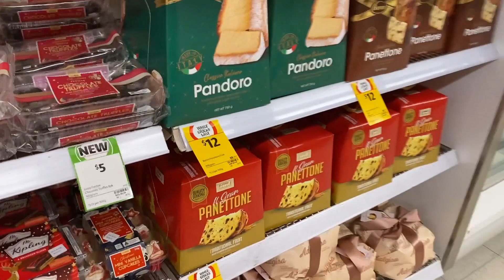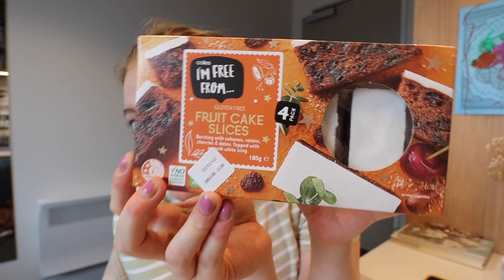Why it's hard to live in Tasmania